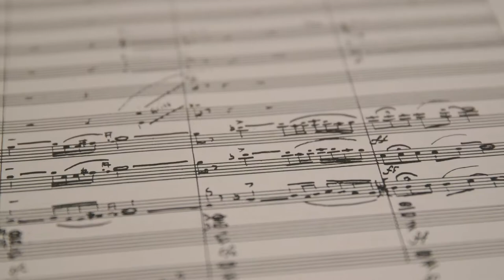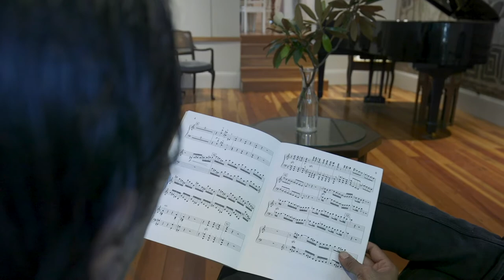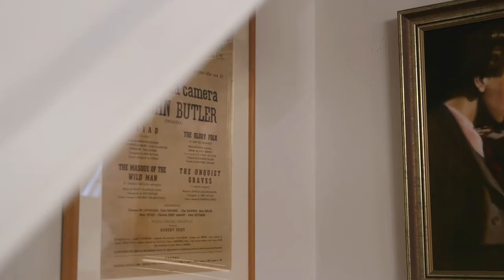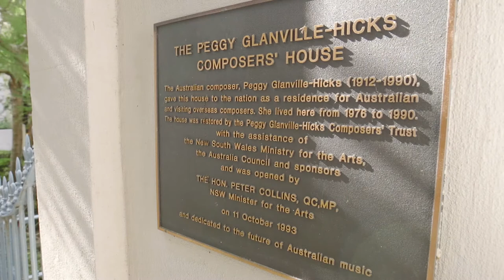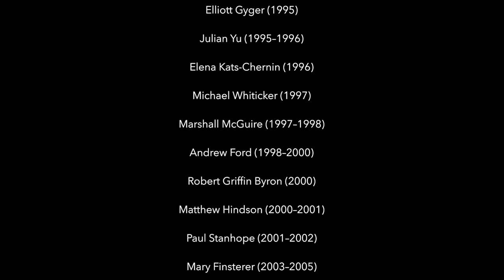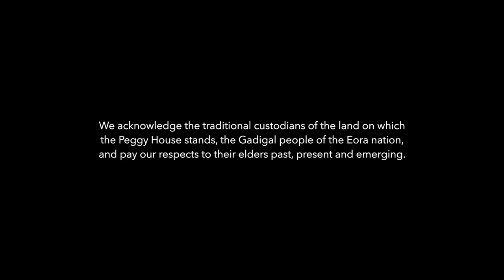Inside Peggy's House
A look inside the house of Peggy Glanville-Hicks, one of Australia's foremost composers. The house is now managed by a trust who run The Prelude Program which allows composers around the country to reside in this (and other houses) for a year.